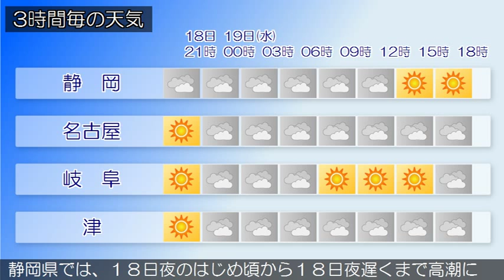2015/08/18 東海地方の天気予報 夕